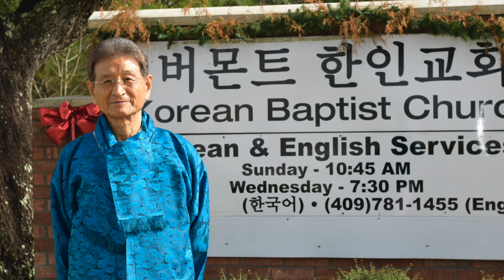Rev. Pyung Jong Ahn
Remembrance of our lovely father, pastor, husband.